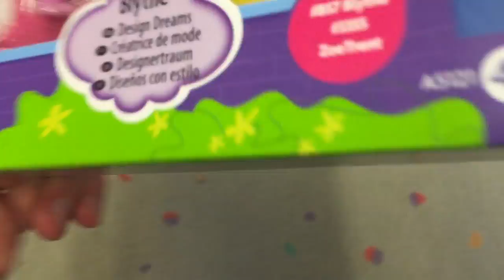Littlest Pet Shop BLYTHE Design Dreams !